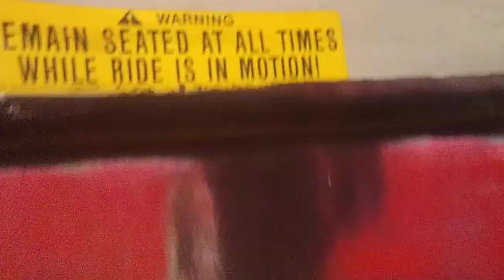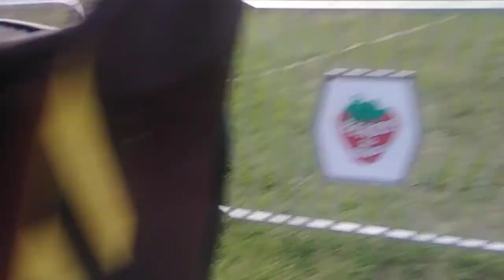Apple Go Round! (Carnival 2018: Part 4)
00FY